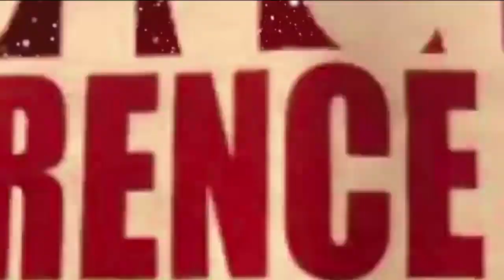NOUVEAUTÉ GAG 2019: MOBIKISI ENCEINTE AIDA AVEC MUKWATA, TITO,NKELA ET ....